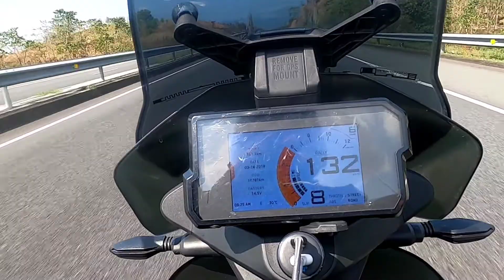SCTEX April 2021 - JR Renee Jorelle Vince